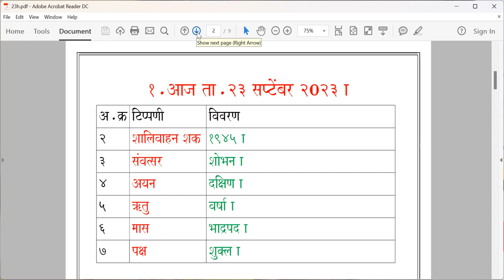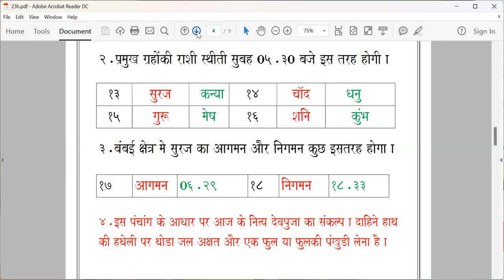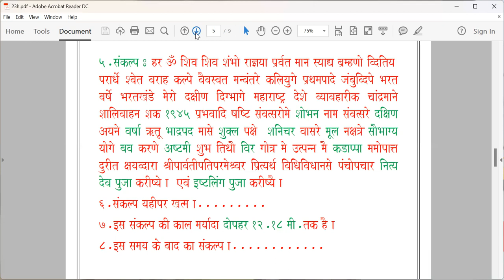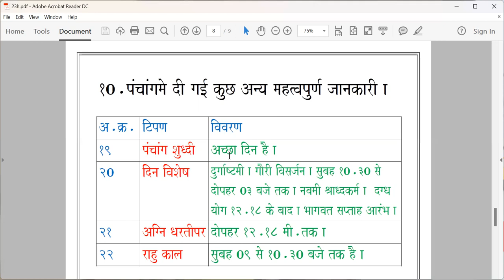पंचांग कल का / शनिचर / ता.२३.०९.२०२३.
सभी धार्मिक कर्म कांड में पंचांग जरुरी होता है l